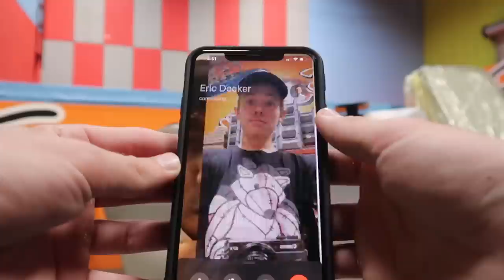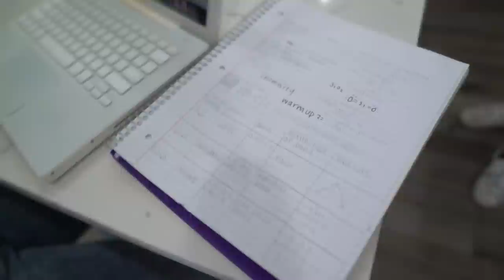Destroying Little Sister's Laptop, Then Giving Her a New One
Title says it all. but there is so much more in todays video